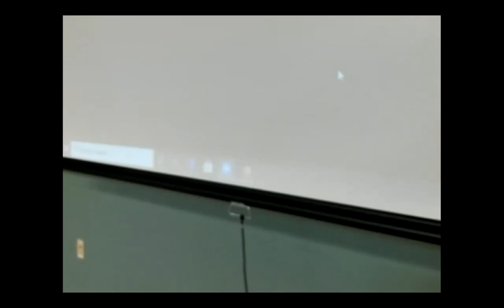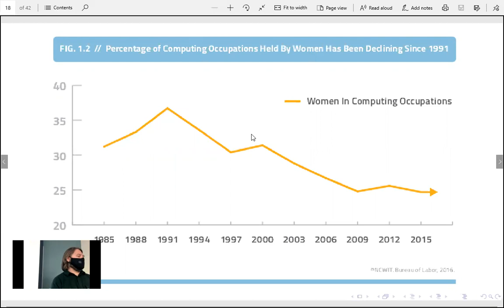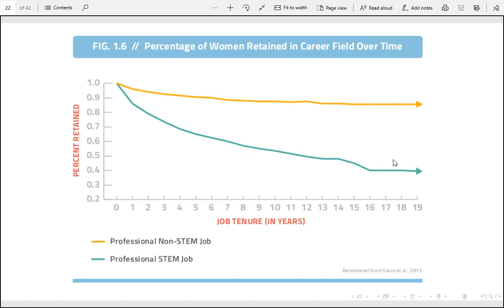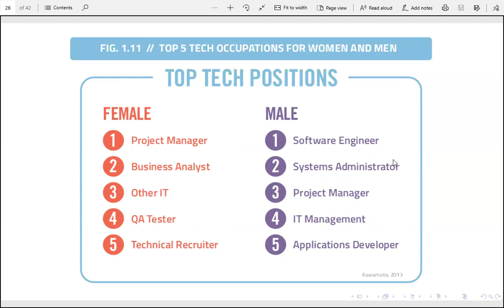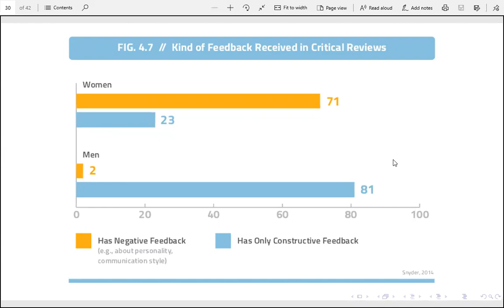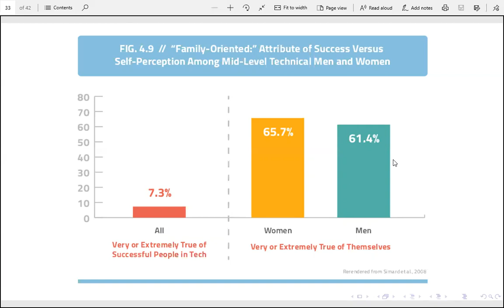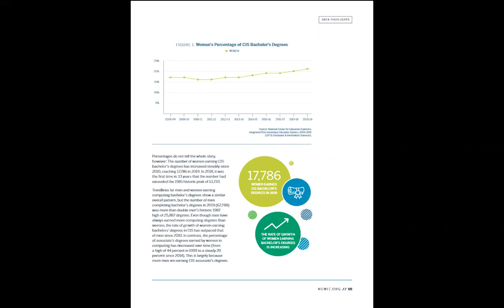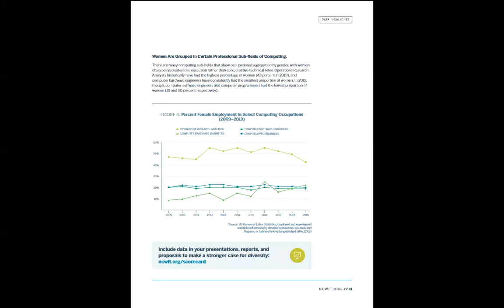Women in tech (part 1)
Mostly stats to direct discussion